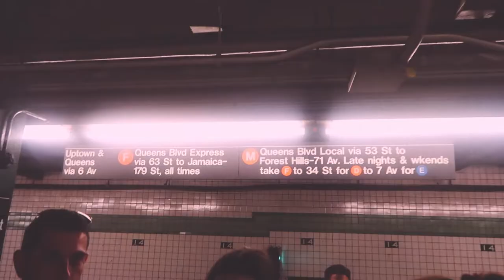nyc pride '19 | Mary Shannon Vlog (prod. Guala Beatz)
ft. me drunk and crying my eyes out

Look at my Pals!

FREE Playboi Carti x Lil Uzi Vert Type Beat - Blew a Few Bands (Prod. Guala Beatz)